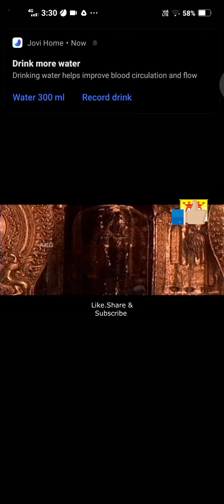Om namaha shivaya|ಶ್ರೀ ಮಂಜುನಾಥ ಸ್ವಾಮಿ ಬೆಳಗಿನ ಹಾಡು-ಹೇಳಯ್ಯ ಹೇಳೋ-Sri Manjunatha Swamy|morning songs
ಶ್ರೀ ಮಂಜುನಾಥ ಸ್ವಾಮಿ ಬೆಳಗಿನ ಹಾಡು